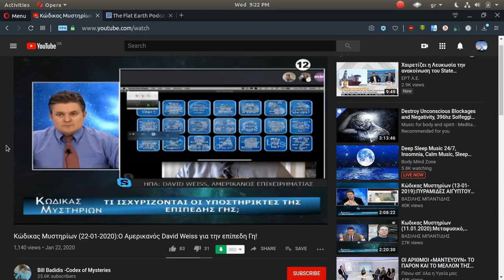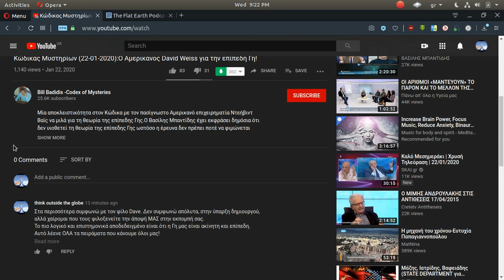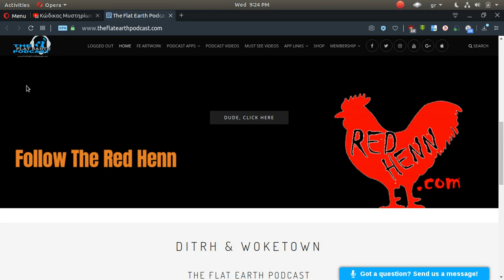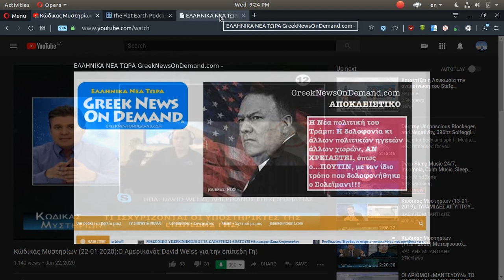Κώδικας Μυστηρίων (22-01-2020) Λίνκ στην περιγραφή!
Ο David (DITRH) θα χρησιμοποιήσει βίντεο από το κανάλι αυτό για να βάλει στο app που έχει δημιουργήσει.

συνεχίζουν να είναι ΜΟΝΟ οι  παρακάτω.
Οτιδήποτε άλλο είναι αποπροσανατολισμός και σπαταλάτε τον πολύτιμο
χρόνο σας!

BitTube:
Think Outside The Globe

Flat Earth Music:
Wiriamu Firippu

Therefore, no breach of privacy or copyright has been committed. This material is being made available within this trans-formative or derivative work for the purpose of education, commentary and criticism, is being distributed without profit, and is believed to be "fair use" in accordance with Title 17 U.S.C. Section 107